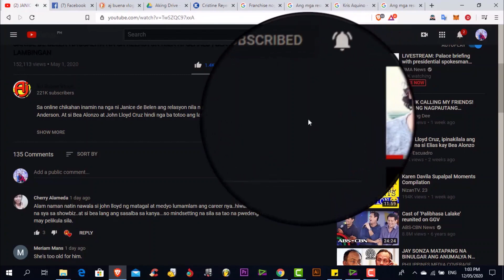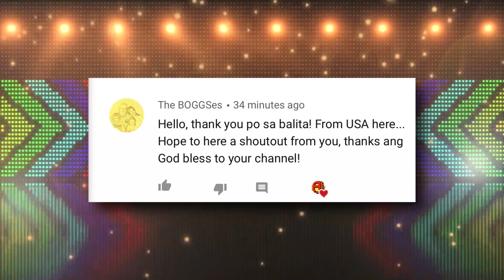ANG BUONG KUWENTO SA LIKOD NG KANTANG BINIBINING MARIKIT ALAMIN!